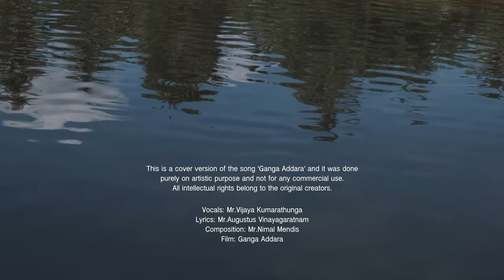Ganga Addara | Navin de Silva | Cover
Listen to navindesilva Originals

This is a cover version of the song "Ganga Addara" & it was done purely on artistic purpose & not for any commercial use.

ORIGINAL CREATORS

VOCALS : Mr.VIJAYA KUMARATHUNGA
LYRICS   : Mr.AUGUSTUS VINAYAGARATNAM
COMPOSITION : Mr.NIMAL MENDIS
FILM       : GANGA ADDARA

COVER VOCALS: NAVIN DE SILVA
COVER MUSIC ARRANGMENTS/MIXING & MASTERING: RUSIRU RUPASINGHE @ GORILLA STUDIOS
GUITARS : DILRUK SAMARADIWAKARA
BASS: NALINA KASMIRA(DADDY)
VIDEO: BA-DUM-TSS

Special Thanks,
Manjula Kularatne
Rusiru Rupasinghe
Ba-Dum-Tiss(Ruvin de Silva/Shivane Wickramasekara/Virgil Thomas)
Sanjaya Mendis
Lasith Fernando
My Parents
Gayan Sirikumara